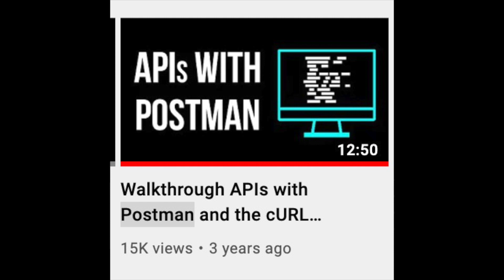What's it like to be a Woman in Tech?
I talk about my experiences as a woman in tech. This DOES NOT represent all women in tech (obviously), but it will give you insight on what it's been like for me. 97% of things are good, 3% are bad and here we dive into that 3%.

What to learn how to code? Sign up for LinkedIn Learning!

Courses on LinkedIn Learning!